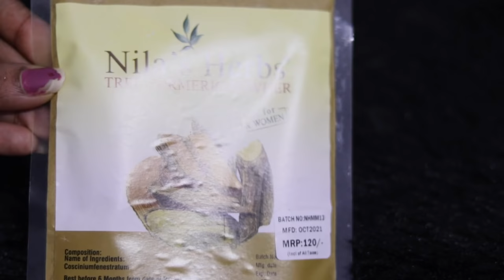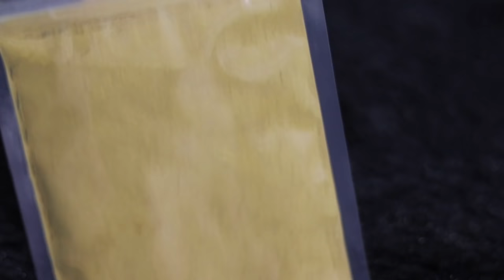ആയുർവേദവിധി പ്രകാരം മഞ്ഞൾ ഇങ്ങനെ ഉപയോഗിച്ചാൽ ആണ് നിറംവക്കുക||best skin whitening for kids and adults